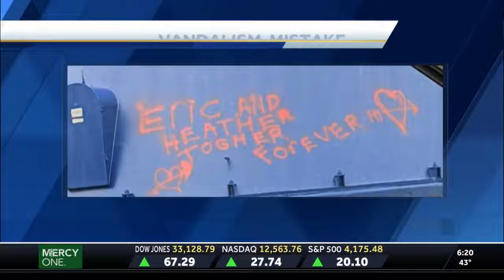Iowa man cited for water tower graffiti that featured spelling error